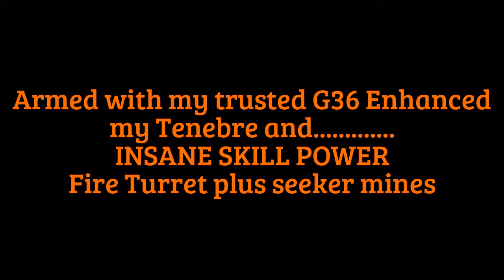Dragon's Nest Solo Part 1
scouseboy75 aka SB Gaming attempts Dragon's Nest on his lonesome. it's long and insane but enjoy